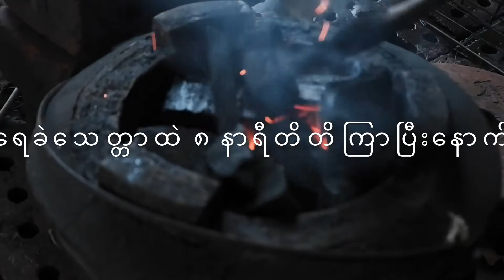What should I do to make a delicious food?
yangon